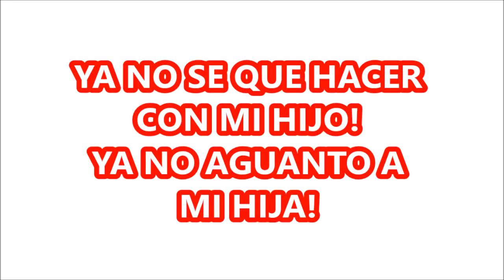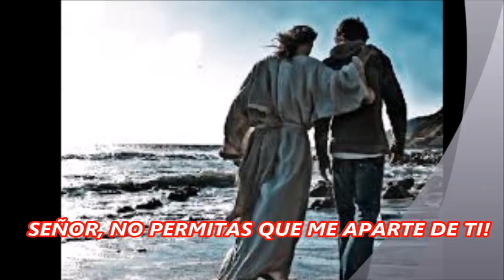EL DIFICIL CAMINO AL CIELO #21 CUANDO LOS HIJOS LLENAN NUESTRA VIDA DE ANGUSTIAS Y PROBLEMAS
CUÁNTOS HEMOS DICHO ALGUNA VEZ ALGO PARECIDO:

YA NO SE QUE HACER CON MI HIJO!  ...   MI HIJA ME TRAE LOCA!
Y CUÁNTAS OTRAS, COMO ESTAS EXPRESIONES, QUE PARECIERA UN INFIERNO EN NUESTRAS VIDAS.

MIENTRAS DISFRUTAMOS EL RECORRIDO POR LA CIUDAD, ESCUCHEMOS Y MEDITEMOS, MUCHAS VECES BASTA CON ABRIR LOS OÍDOS DEL ALMA Y COMPRENDER EL MEJOR CAMINO PARA ENFRENTAR LA SITUACIÓN Y BUSCAR UNA SOLUCIÓN. MEDITEMOS EL MENSAJE.
SIN DUDAS, QUE DE LA MANO DE DIOS TODO ES POSIBLE. EL SIEMPRE NOS ESPERA EN LA ORACIÓN.